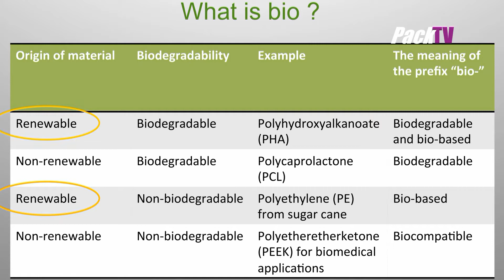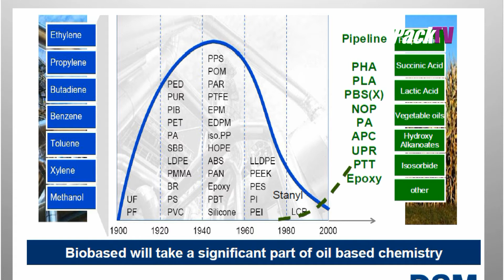John Williams of NNFCC at the Foodservice Packaging Association Environment Seminar part 1